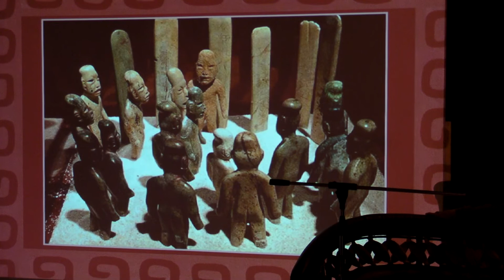Tema 1 María Elena Ruíz Gallut chunk 1 chunk 1